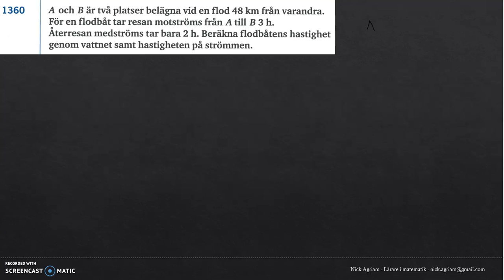Genomgång av Matematik 5000 Ma 2c Kapitel 1 Ekvationssystem Tillämpningar och problemlösning del 2